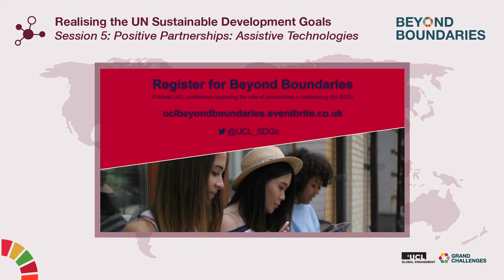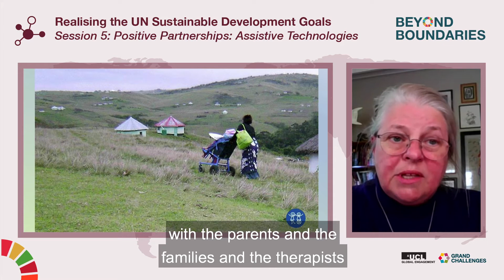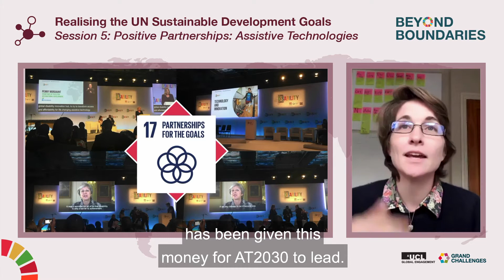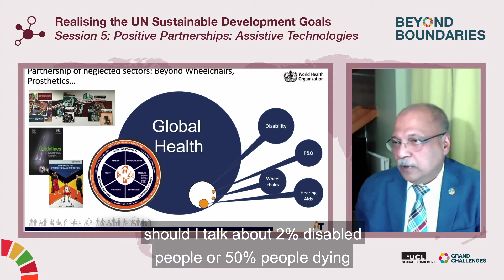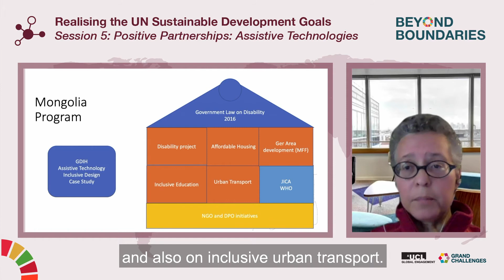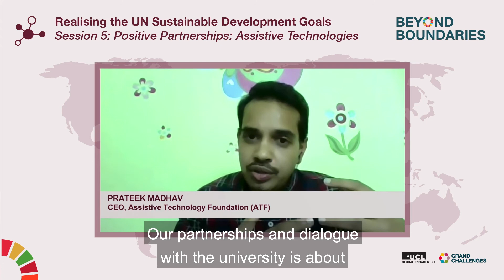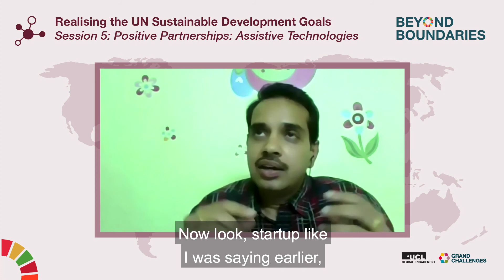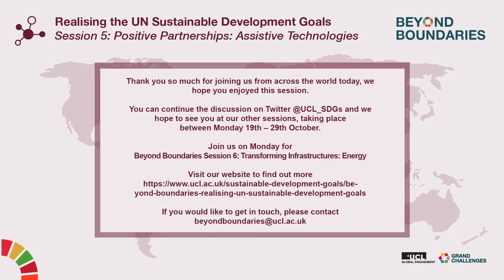UCL Beyond Boundaries Session 5: Positive Partnerships: Assistive Technologies – Full session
Watch the full session of UCL’s Beyond Boundaries: Realising the UN Sustainable Development Goals, 5th session Positive Partnerships: Assistive Technologies.
Globally, more than 1 billion people need one or more assistive technology products such as hearing aids, wheelchairs, prosthesis and many more to live independent and dignified lives. To develop and innovate these vital technologies, inclusive and collaborative partnerships across transnational organisations, the public sector, the private sector and civil society are required, at a global, regional, national and local level.

In this session, a panel of eminent speakers drawn from a diverse range of sectors will discuss partnership opportunities and development with a focus on assistive technologies. Chaired by Chair: Professor Monica Lakhanpaul, Professor of Integrated Community Child Health, Pro-Vice-Provost (South Asia), Co-Director CHIP (Childhood Infections and Pollution Consortium) UCL, this session featured Professor Catherine Holloway, Associate Professor & Academic Director, Global Disability Innovation Hub; Chapal Khasnabis, Unit Head (a.i.). Access to Assistive Technology and Medical Devices Unit, Health Product Policy and Standards Department, Access to Medicines and Health Products Division, World Health Organization (WHO); Prateek Madhav, CEO, Assistive Technology Foundation (ATF); Wendy Walker, Chief of Social Development Thematic Group, Sustainable Development and Climate Change Department, Asian Development Bank and Shona McDonald, Director of Shonaquip.